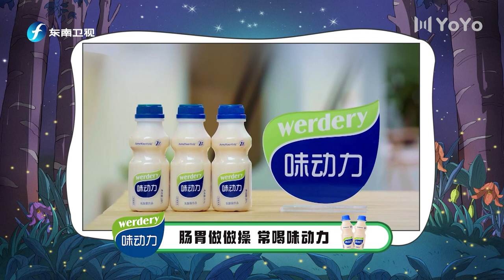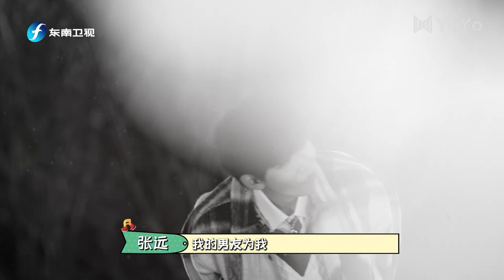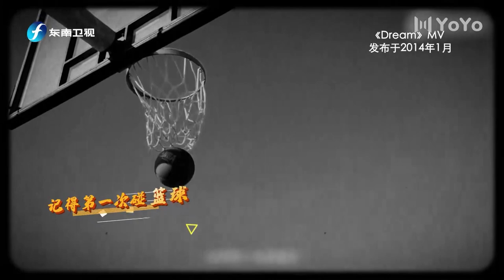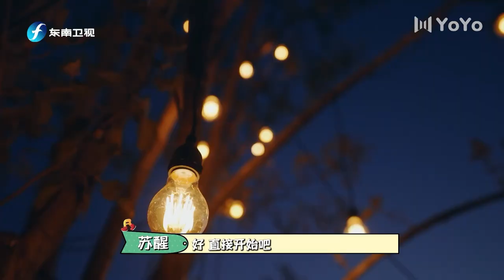《分贝在出逃》EP 03🎹苏醒张远《撑兄道弟》迎来舞台首秀，斯外戈被灵魂拷问恋爱史？| 苏醒/张远/赵让/斯外戈/俞更寅